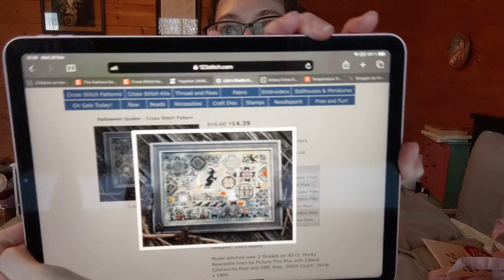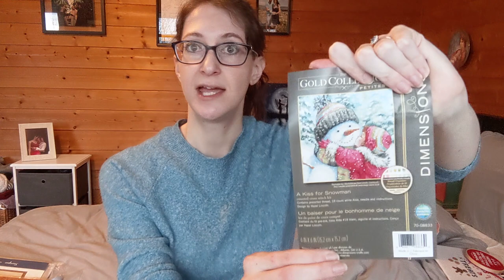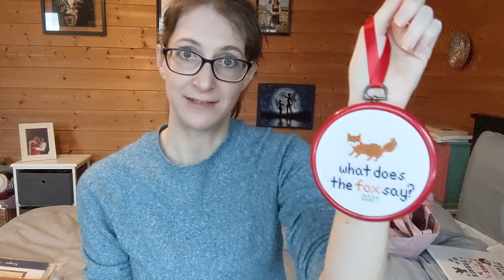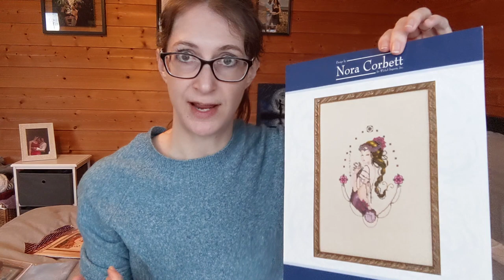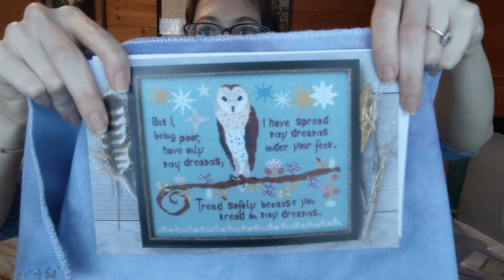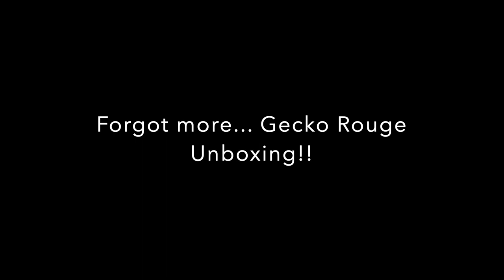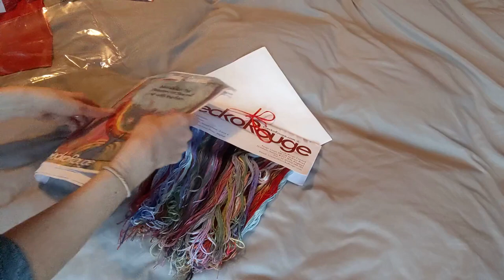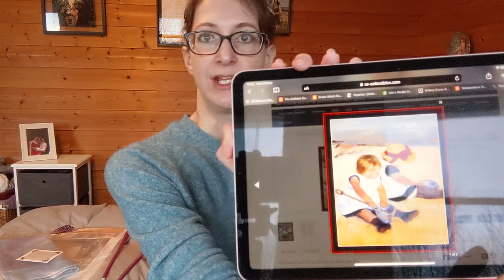Flosstube #10 - 2022 plans, even more haul, FFOs, WIPs, Gecko Rouge unboxing and more!!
Projects Mentioned:

Children on the Beach, Mary Cassatt by Cross Stitch Studio
What Does the Fox Say by andwabisabi on Etsy
Together, Jim Warren by HAED
San Fran, Artecy
Motherly Love, Gustav Klimt by Riolis Kit
Moonlight Sampler by The Blue Flower
Halloween Quaker by Lila Studio
A Kiss for Snowman, Dimensions Gold Petite kit
Tread Softly, Lindy Stitches
Rainbow, Lindy Gaskill, Gecko Rouge kit
Scorpio, Nora Corbett